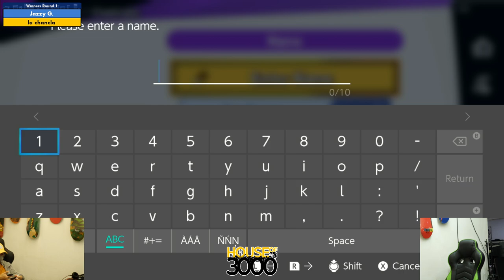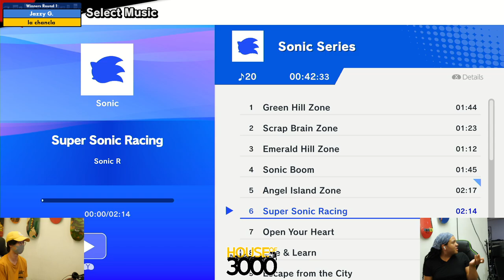BoMBS 168 Winners Round 1 Jazzy G vs la chancla